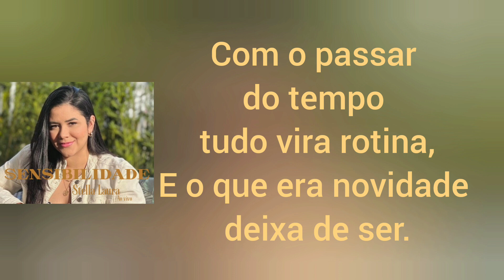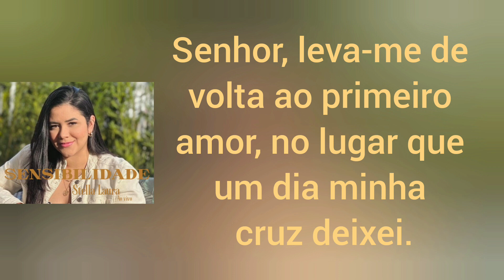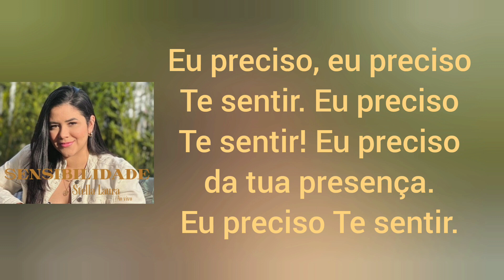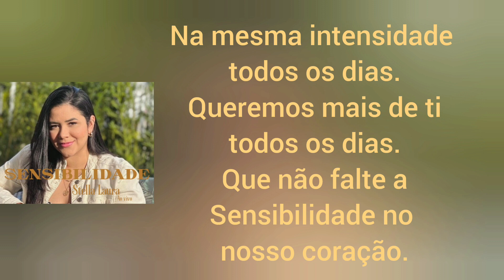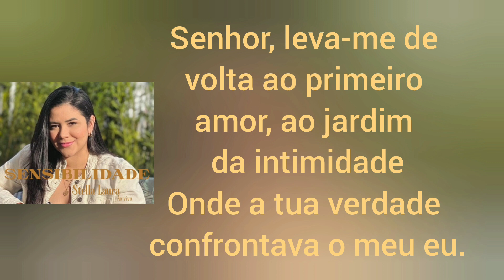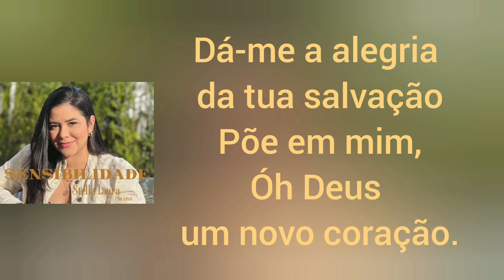Sensibilidade - Stella Laura (Com Letra)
Teste grátis por 30 dias o Amazon Music Unlimited
Teste grátis por 30 dias o Amazon Prime

Com o passar do tempo tudo vira rotina
E o que era novidade deixa de ser
Mas não quero perder a sensibilidade da Tua Presença
O brilho no olhar, a primeira essência
O desejo de sentir o teu mover.

Senhor, leva-me de volta ao primeiro amor
no jardim da intimidade
Onde a sua verdade confrontava o meu eu
No lugar que um dia a minha cruz deixei
Dá-me a alegria da tua salvação
põe em mim oh Deus um novo coração.

Como faço oh Pai? Pra recuperar
Aquela vontade de aos teus pés estar
E não ter pressa pra sair
Como faço oh Pai? Para retornar
Ao jardim de intimidade contigo
Eu preciso te sentir, chorar ao te ouvir.

Composição: Nikolas Ribeiro